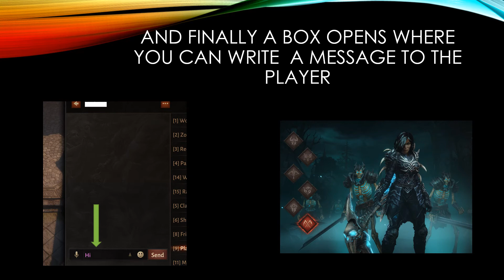How to whisper to a player in Diablo Immortal PC Edition?